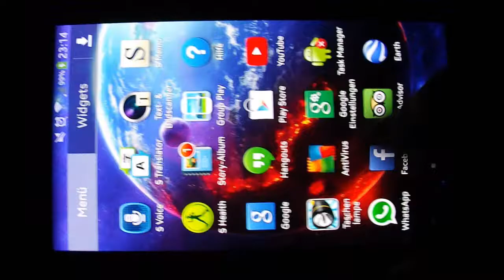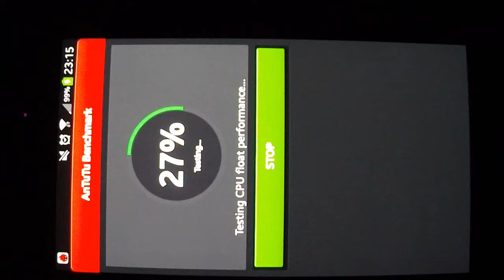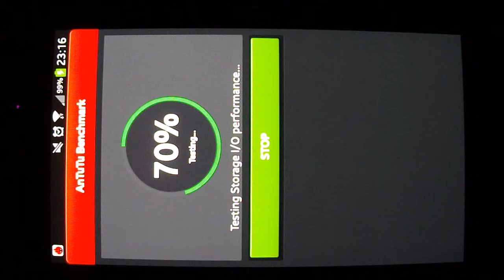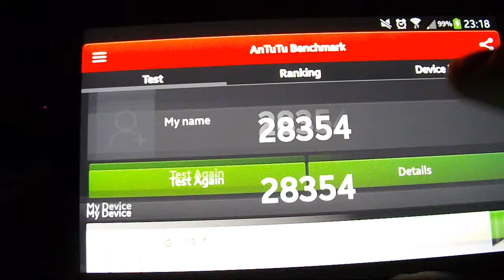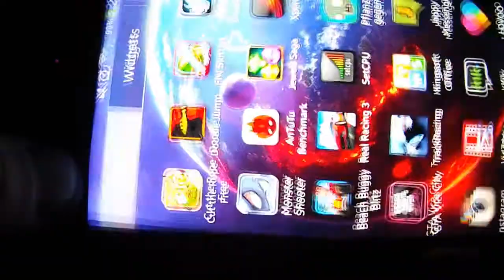Galaxy S4 Android 4.3 Antutu Benchmark Test (bether score than Android 4.2)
Samsung Galaxy S4 with Android 4.3 Jelly Bean Antutu Bechmark Test. With a bether Score than the Android 4.2 .
Old score with Android 4.2 was: 26945P.
New Score with Android 4.3 is:  28354P.